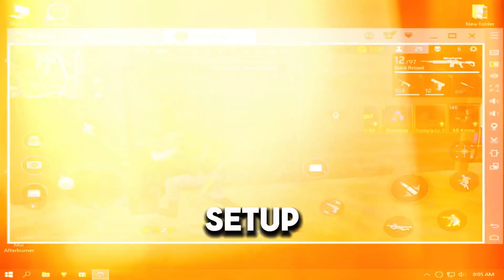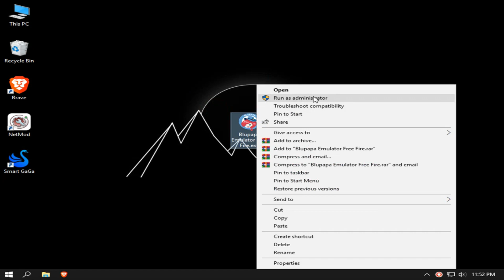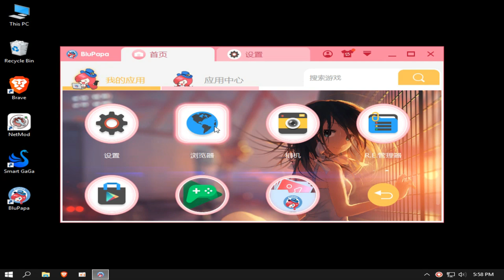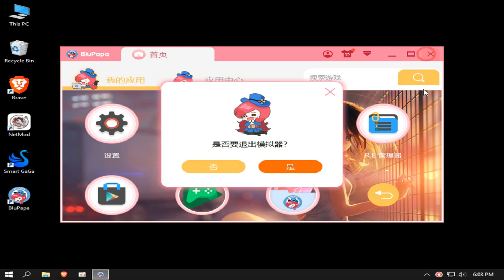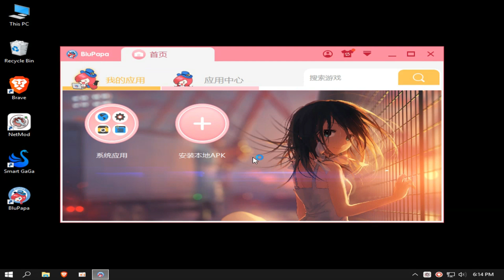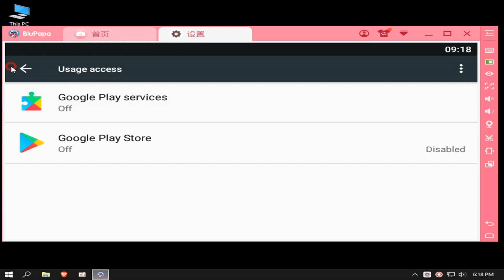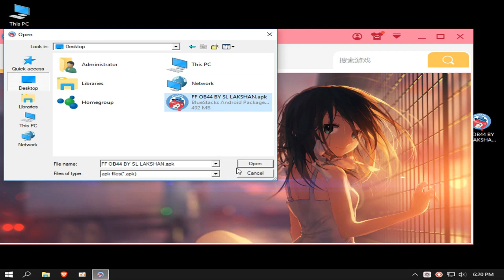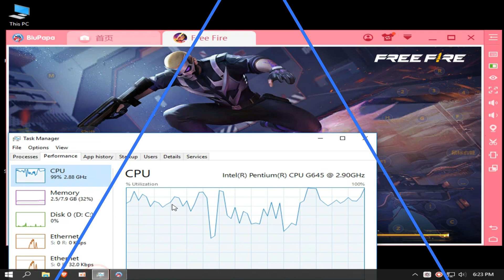BluPapa App Player | New Emulator for Low End PC | NO Need GPU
MY PC SPEC :

8GB RAM
500GB HARD DRIVE
NO GRAPHICS CARD ):

0:00 - gameplay and opening
1:35 - install and settings
6:12 - ff install
7:20 - ff settings and keymapping
8:45 -  gameplay